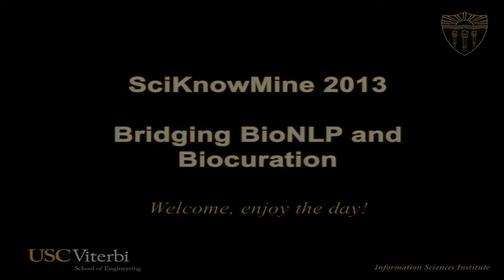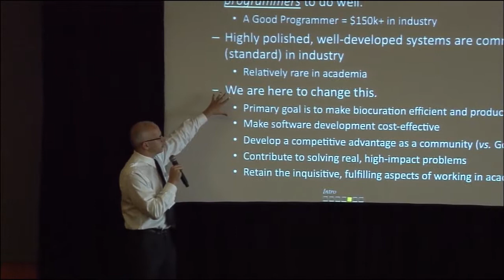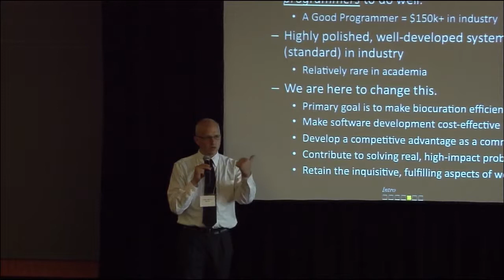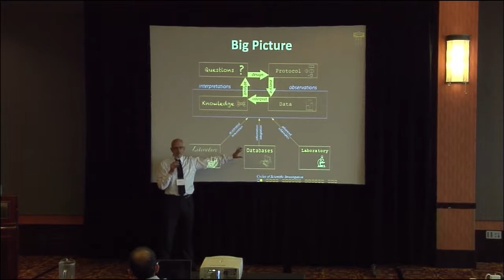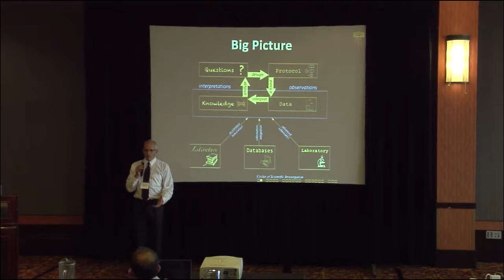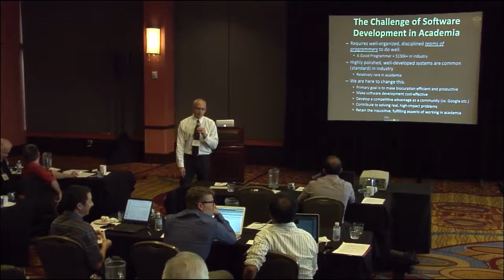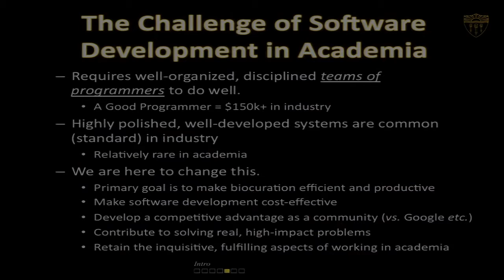Building Bridges: Moderated community Discussion